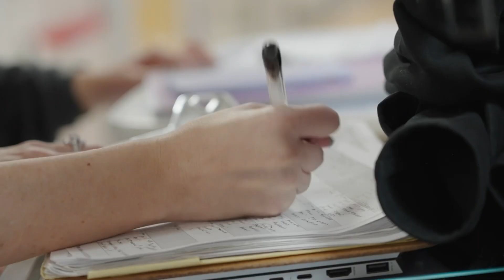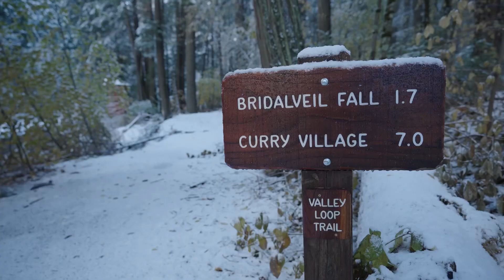2023-2024 We are your UCSF Fresno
As a regional campus of the top-ranked UCSF School of Medicine, UCSF Fresno offers exceptional training with exposure to a diverse patient population and wide variety of pathologies, research and community engagement opportunities, guidance and mentorship as well as autonomy. We offer training in eight medical specialties, one oral and maxillofacial dental surgery resident,  22 fellowships and two Physician Assistant residency programs. Located in the state’s fifth largest city in the heart of California, We are your UCSF Fresno. Check us out.